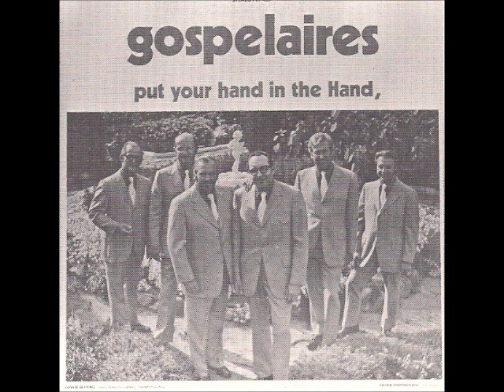Put Your Hand in the Hand The Gospelaires pt 1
The Gospelaires of Fredericton, New Brunswick, Canada sang in various ensembles from 1945 to 1999. This album from 1971 was the last for long time bass singer Irvine Mitchell.  It was also the only album that did not picture the entire group on the cover.  Band members Eddie Bridgeo and Earl Hawton were not included in the group photo.  Group members on this album were Stan Hooper-Lead; Millard Mitchell-Baritone; Irvine Mitchell-Bass; Bill LaPointe-Tenor; Ghernot Wheeler-Piano; Art Ingersoll-Organ; Eddie Bridgeo-Bass Guitar; Earl Hawton-Drums.  Songs on pt 1...Put Your Hand in the Hand; Only Believe; Sweeter Gets the Journey; Just a Little While; I Must Tell Jesus; Sweet, Sweet Spirit.